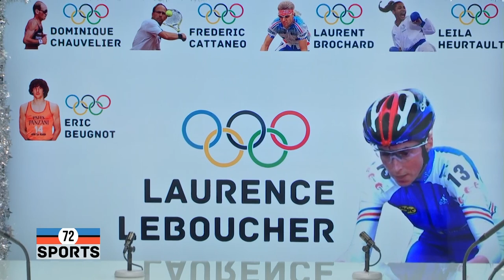72 Sports - Les Sarthois aux JO : Laurence Leboucher (11.12.2023 - Partie 4)